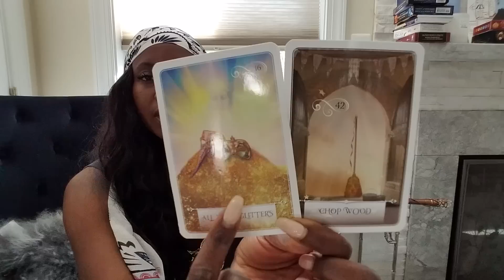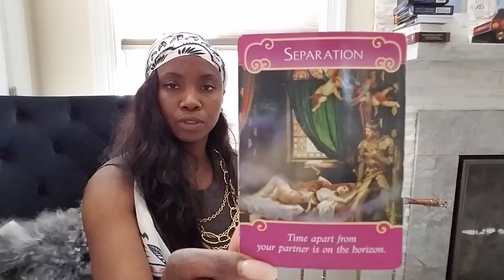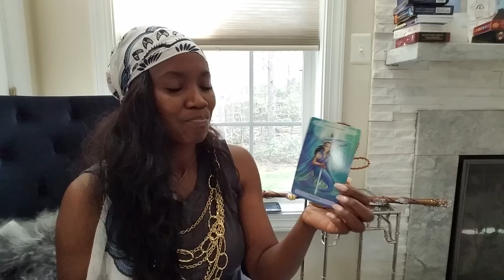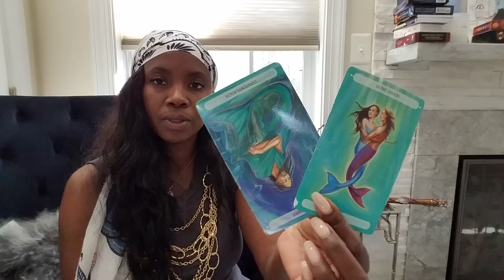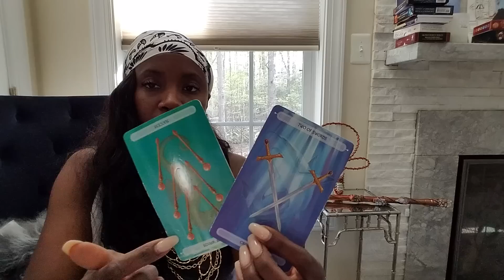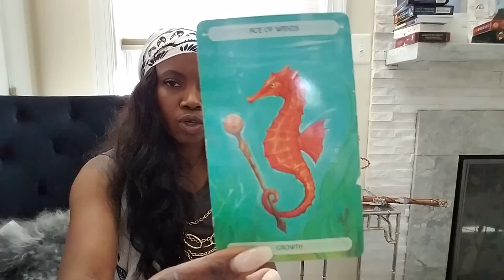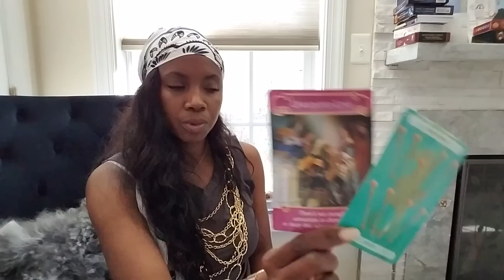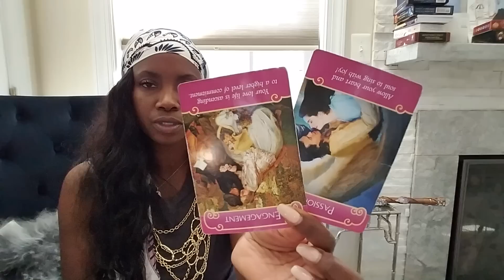"They are not as great as They seem" Cancer Love Tarot Weekly Reading April 18- 25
"Its not as great as it seems" Cancer Love Tarot Weekly Reading  April 18- 25
EXTENDED LOVE READING ON VIMEO

TAROT DECKS:
Wisdom of the Oracle Divination

GUILDED TAROT

Oceanic Tarot

Love advise, Love coach, Love yourself!!!
Thank You for coming to Graceful Healing Initiative Tarot